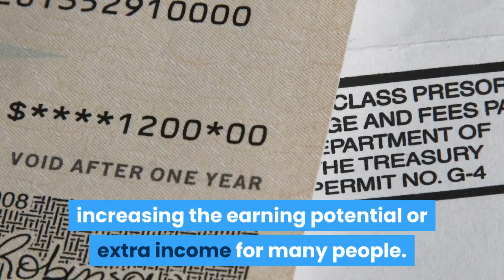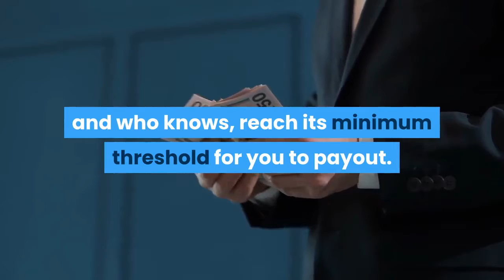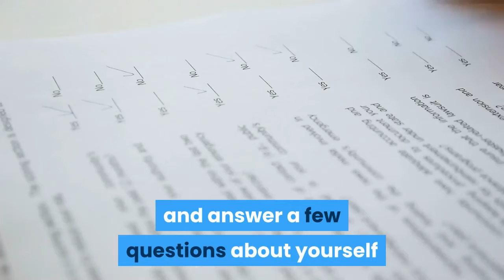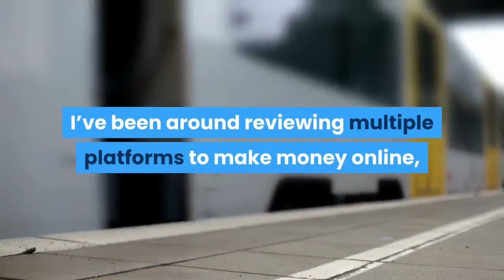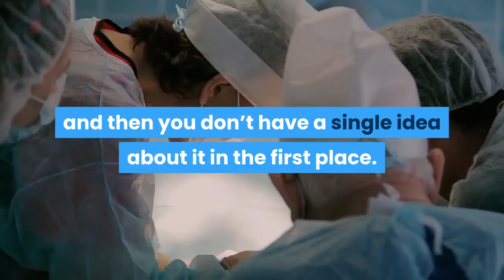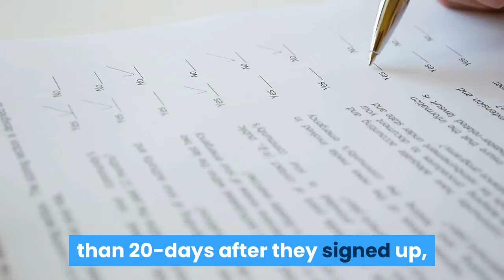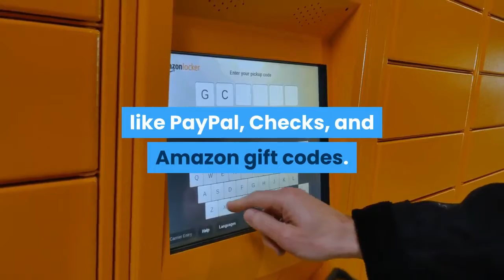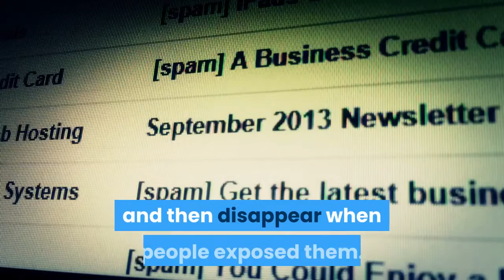Is SurveyClub Legit or a Scam? $.50 CASH PER SURVEY TAKEN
Is SurveyClub Legit or a Scam?

Survey Club is an online paid survey that also recommends other survey sites on their platform. It boosts your earning potential by referring you to various opportunities.

The platform has been around since 2005 and boasts of its 16 million members worldwide.

This BEGINNER GUIDE" EXPLAINS EXACTLY How You Are Going To *Make* Real Money Online 👨🏽‍🎓 👩‍🎓 ➡️